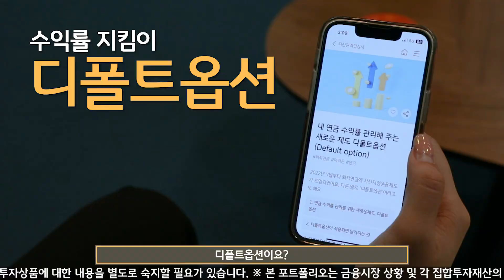KB 개인형IRP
연말정산엔

세액공제? 노후준비?
지금 딱 필요한 것 인가요?
그럼 한 번 알아볼까요?